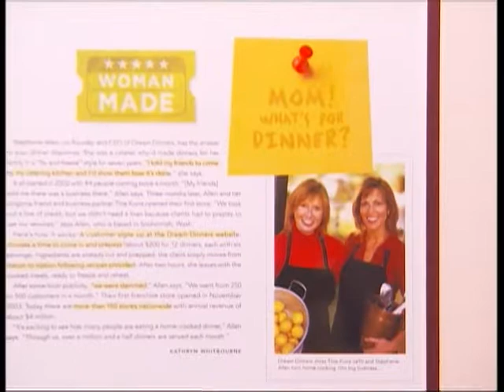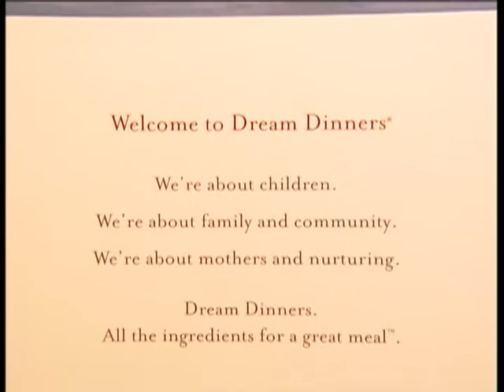Dream Dinners - How it began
The story of how two busy soccer moms launch the entire meal assembly industry from Snohomish, Washington.  Stephanie Allen and Tina Kuna get together with frustrated friends that are all tired of the rush and the stress of getting nightly dinners together.  Now Dream Dinners is a successful national franchise serving over 800,000 meals a month in America.